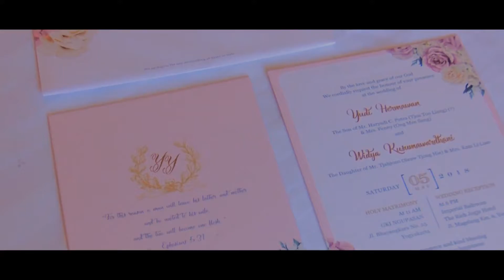Cinematic Wedding Yudi & Yaya 2018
Musik by Train - Marry Me (Official Music Video) & I'm A Wanted Man